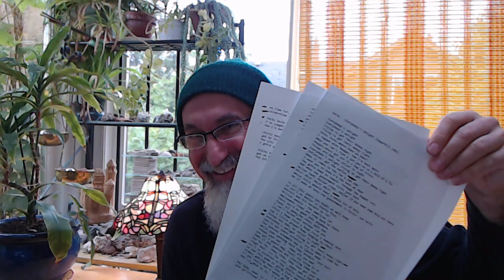Sharing Our Favorite Music Lyrics, Round #4, Live Stream Open Discussion [ASMR, Soft-Spoken Reading]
VIDEO: Let's Talk About Music: Falling in Love with Rush: Advice about Life & How to Live It, 2112 [ASMR]

▶️ As well as Cryptocurrencies:
Bitcoin (BTC): 1Peam3sbV9EGAHr8mwUvrxrX8kToDz7eTE
Bitcoin Cash (BCH): 18KjJ4frBPkXcUrL2Fuesd7CFdvCY4q9wi
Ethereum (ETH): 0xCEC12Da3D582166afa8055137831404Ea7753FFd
Ethereum Classic (ETC): 0x348E8b9C0e7d71c32fB2a70DcABCB890b979441c
Litecoin (LTC): LLak2kfmtqoiQ5X4zhdFpwMvkDNPa4UhGA
Dash (DSH): XmHxibwbUW9MRu2b1oHSrL951yoMU6XPEN
ZCash (ZEC): t1S6G8gqmt6rWjh3XAyAkRLZSm9Fro93kAd
Doge (DOGE): D83vU3XP1SLogT5eC7tNNNVzw4fiRMFhog

Peace.

chycho

***ONLINE PRESENCE

10 by 10 Grid and Multiplication Table, plus a Math Puzzle, a Pattern Recognition Game (Includes Live Streams)

Peace,

chycho